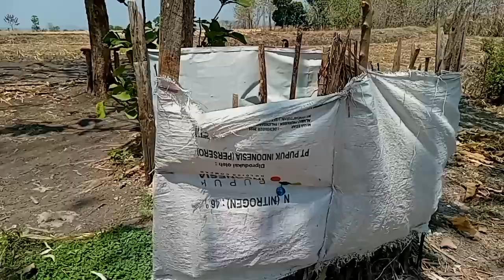Jawa Bunian dalam hutan bertahun tahun hidup tersembunyi tanpa tetangga sampai tua.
Kehidupan Orang Jawa Bunian dalam hutan Bojonegoro hidup sejak lahir hingga sampai tua.